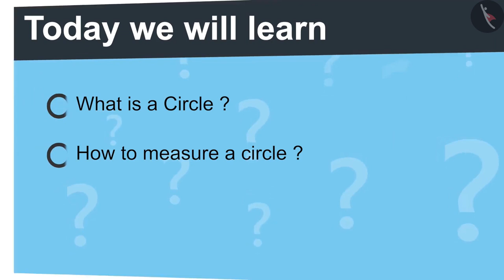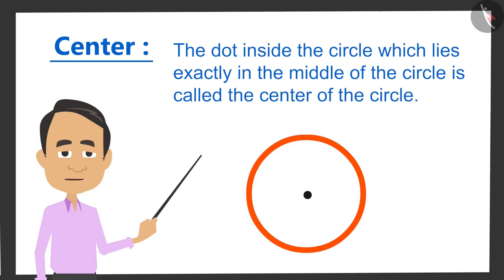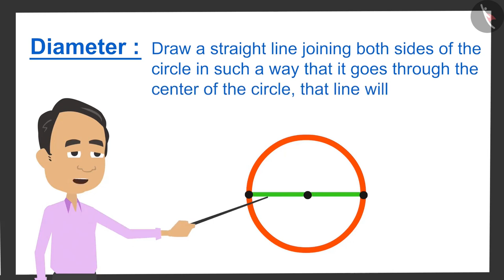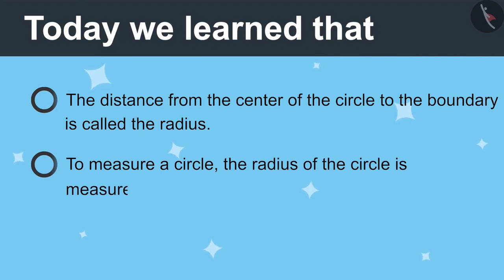Class 4 Maths Chapter 8 'Carts And Wheels' (Part 1) cbse ncert